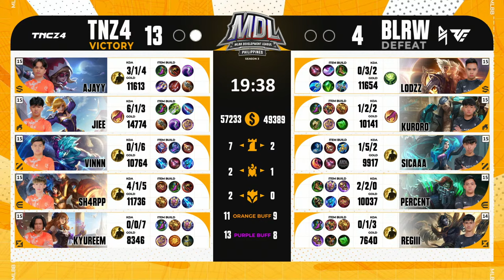🔴LIVE | MDL PH S3 | FILIPINO-Week 3 Day 2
Maraming teams na ang naglalabas ng kanilang angking talas at galing sa pagsuong sa mga hamon mula sa mga nagdaan nilang paglalakbay!

Tunghayan natin ang tapatan ng Exp Laners na sila Sh4rpp ng TNZ4 at Percent ng BLRW na ipamalas ang kanilang skills at playstyle sa arena!

Tumutok na dito sa Day 2 ng MDL PH Season 3 Week 3!

Panoorin din ang live broadcast na ito sa aming official YouTube channel

Match Schedule:
⭐ 3PM: GLAD vs. APBX
⭐ Match 2: ONIC vs. RELG
⭐ Match 3: TNZ4 vs. BLRW